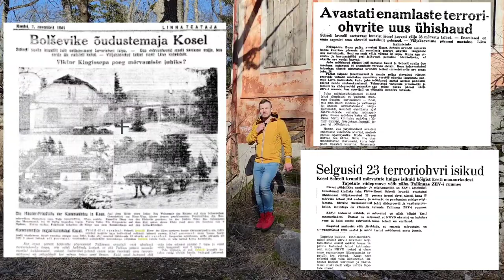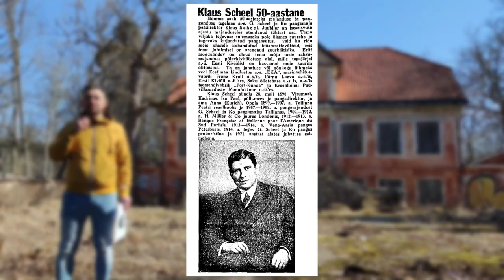Tallinna ajaloo veriseim paik?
Vaatleme Tallinna ajaloo üht paika, kus esimese nõukogude okupatsiooni ajal (1941) toimusid verdtarretavad sündmused. Kas Tallinna kõige verisem koht?

Eesti Vabariigi perioodil oli Pirita-Kose Tallinna maaliline ja rahulik piirkond. 1790. a oli kaupmeeste suguselts Kochid rajanud tänapäeva Pirita-Kose piirkonda uhke suvemõisa, mille Eesti vabariigi ajal omandas Eesti suurima panga omanik Klaus Scheel. Nõukogude okupatsioon pööras aga selle piirkonna elu pea peale...

Isikunimed: Klaus Scheel, Adolf Hitler, Konstantin Päts, Johan Laidoner, Sergei Kingissepp, Viktor Kingissepp, Johannes Linkhorst (Nõmmik), Helmut Veem, Jaan Tõnisson, Friedrich Akel, Hinrich Möller, Felix Kersten, Alfred Rosenberg, Georg Robert Lurich

Aitüma! 💪